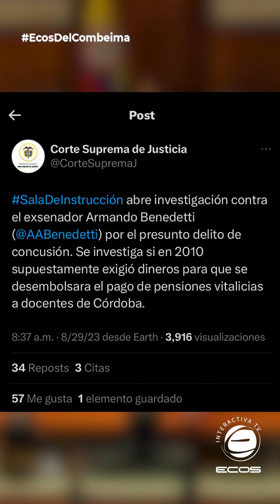Política | Corte Suprema abrió nueva investigación contra Armando Benedetti